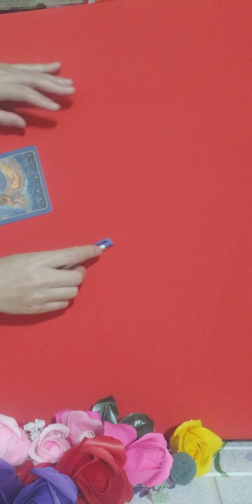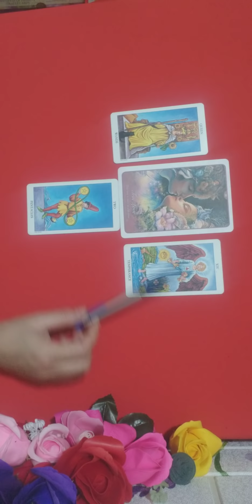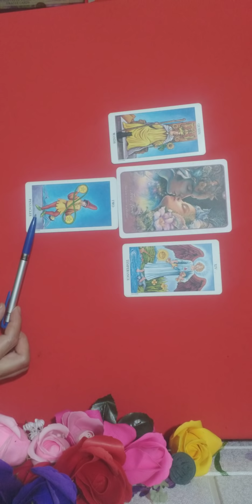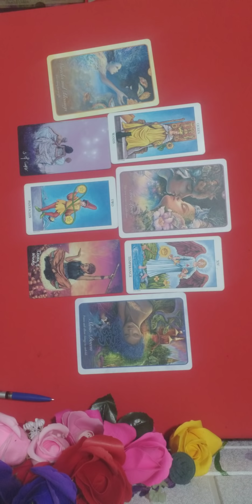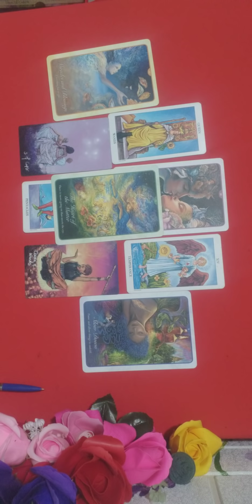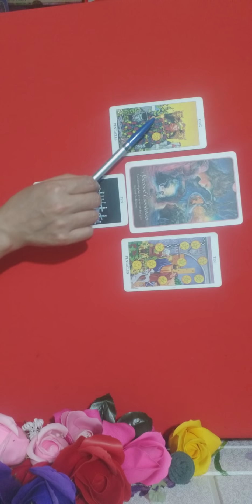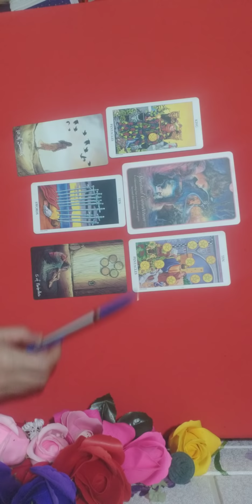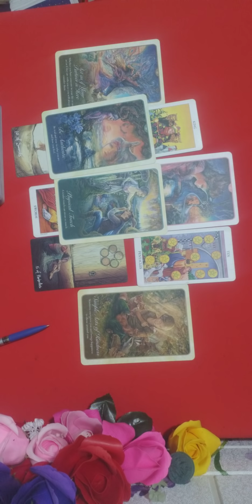Tarot- Tất cả về tương lai nhân duyên tình yêu của bạn💝🌹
stk 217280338 Vp bank, chi nhánh Bắc Giang.